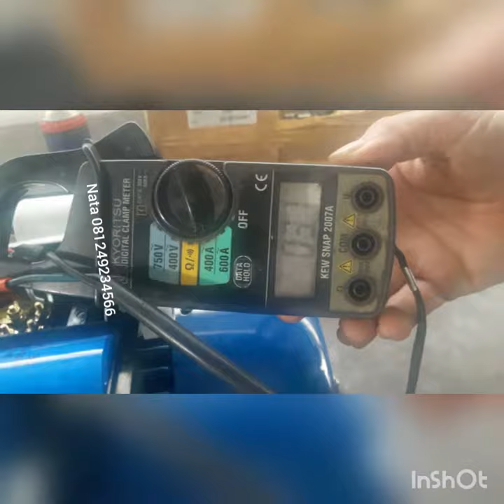Test Adk 1hp 4p 1phase